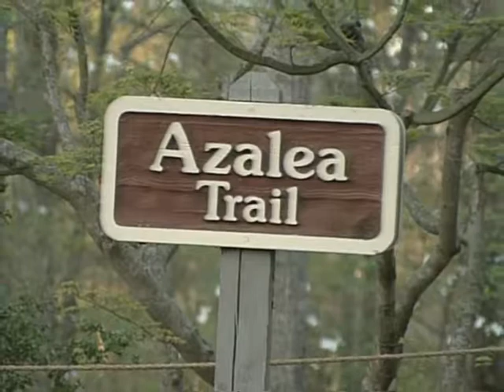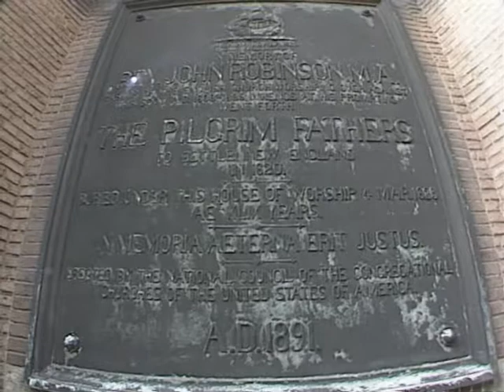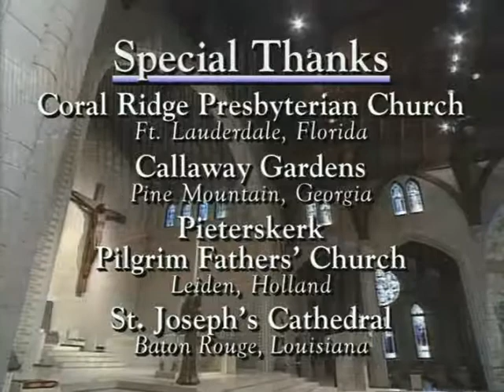WORDS & MUSIC OF THANKSGIVING with Diane Bish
9918  WORDS & MUSIC OF THANKSGIVING:  Celebrate Thanksgiving with Diane Bish as she plays hymns of thanks from churches and cathedrals around the world.  Musical selections include:  “Come Thou Fount of Every Blessing”, “Praise the Lord with Drums & Cymbals”, “A New Song”, Handel’s “Largo”, “All Things Bright & Beautiful”, “Come Ye Thankful People Come”, and “Amen Chorus”.